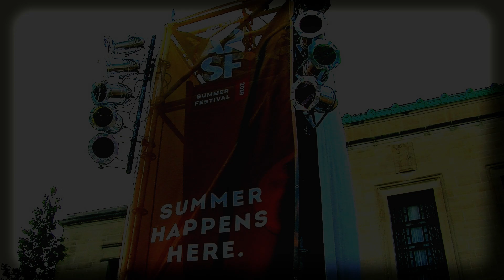Erin Zindle & The Ragbirds, Ann Arbor Summer Festival “The Curse Of Finger Pointing"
Erin Zindle is the songwriter, fiddler, and leader of the nationally-touring folk-rock band Erin Zindle & The Ragbirds. With a genre-bending hybrid of indie-pop melodies, global-infused beats, rock guitar riffs, conscious lyrics and virtuosic fiddling, Erin Zindle & The Ragbirds deliver something that’s hard to define.  Their music is equally danceable, intelligent, and vulnerable – a rare combination in an increasingly marketing-driven industry.

At each performance, Erin transforms into a seemingly-mythical creature who dances with graceful arms outstretched, hand-made wings glued to her shoulders, recklessly digging into her fiddle strings with her bow. Her voice is both earthy and ethereal, full of character and texture with lyrics that point to the daily paradox of intentionally cultivating hope in the midst of a crazed and jaded world. She skillfully switches between violin, kalimba, piano, and accordion, never losing her infectious smile.

Zindle’s songs are laced with edgy guitar riffs and solos, played by her brother T.J. Zindle. T.J. is an energetic force, armed with both electric and acoustic guitars, playing each with grit and intensity. Shannon Wade (bass) and Loren Kranz (drums) make up the rhythm section. Both are dynamic masters of their instruments and together they make a tight-knit groove factory over which Erin & T.J. can improvise with ease.

Since 2005 when Erin first created The Ragbirds, the band has gathered and maintained a passionate, grassroots fan base by continually reinventing themselves with an ever-evolving sound, while remaining rooted in the high-energy, world-inspired folk-rock that they have become known for.

With a change of cast in 2019, the band is shifting its weight and focusing more on the melodic components. The rhythms of their new sound leave room for the songs to breathe and for the vocals to take on the spotlight. Now equipped with four vocalists, the band is diving into the textures they can create with vocal harmonies and exploring the newly-created space with instrumental curiosity, adding more improvisational elements into the otherwise-tight arrangements.

The sweet energetic charm of lead singer Erin Zindle demands attention. She is an enigma of ageless quality, agile and joyful, yet rooted in wisdom. In her daily life, Erin is devoted to the tedious work of songcraft, but in her performances, the songs flow from her effortlessly, as if she is channeling them, radiating as she sings the words she has polished to a fine shine. She carries a certain bright-hot phoenix energy as she shares her stories of war and woe honestly and unapologetically. The pain in her songs highlights the wonder of the grace and freedom she embodies. Every live performance leaves the listener in a higher place than when it began.

Touring for nearly 15 years from their home-base of Ann Arbor, MI, Erin Zindle & The Ragbirds have developed a well-deserved reputation as one of the most dynamic, hard-working, high-spirited live bands in roots music.